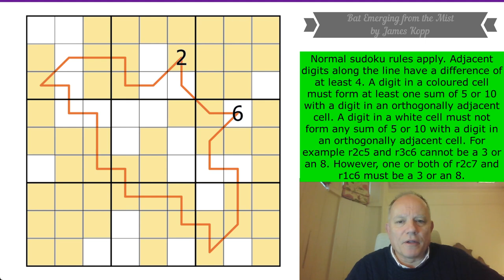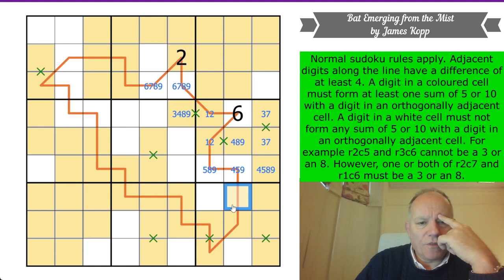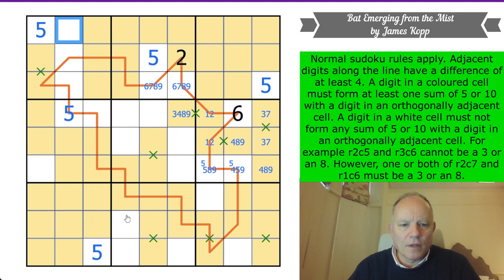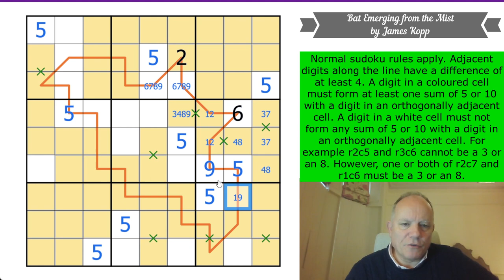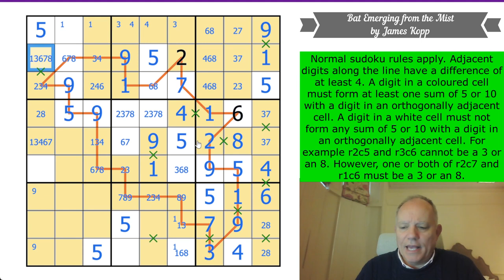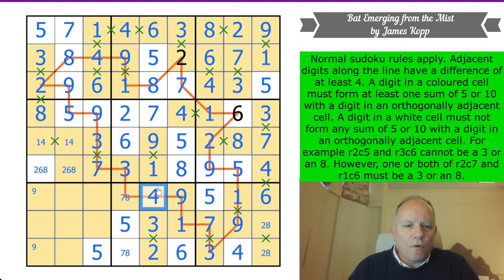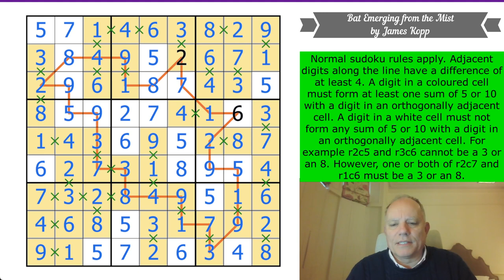Like a Bat out of Hell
Here's where you can try Bat Emerging from the Mist by James Kopp
Normal sudoku rules apply. Adjacent digits along the line have a difference of at least 4. A digit in a coloured cell must form at least one sum of 5 or 10 with a digit in an orthogonally adjacent cell. A digit in a white cell must not form any sum of 5 or 10 with a digit in an orthogonally adjacent cell. For example r2c5 and r3c6 cannot be a 3 or an 8. However, one or both of r2c7 and r1c6 must be a 3 or an 8.

Creating a Cryptic Crossword with a Celebrity Cracking the Cryptic will be sponsoring the video events and attending most of them. The celebrities will be generally well-known to British audiences.

In our newest FREE app, in addition to the free pack of puzzles by Prasanna Seshadri (one puzzle of each variant of our existing apps), there is a FREE celebratory pack of 23 handmade puzzles by some of the best in the world. You can also get the new paid pack: DOMINO SUDOKU, a pack of 100 handmade puzzles (40 on launch, 5 added each month for a year) by some of the best constructors in the world.

Also check out six videos of Simon and Mark solving the 500k pack puzzles in live streams over the past couple of weeks. See the playlist on our channel to get to them.

*The competition portion of our October reward is finished, but the pack itself (along with lots of past special content) is still available on Patreon - a fantastic set of puzzles called Duality by the Skunkworks Collective. The puzzles feature sudoku variant rules combined in fascinating ways. We will be releasing our November reward on November 1. Also, a special competition to solve and explain the solution to a new classic sudoku by jovi_al and shye just out.

Simon & Mark have made a second video in which, this time, they collaborate to solve Vignettes by zetamath.

▶ OUR APPS ◀
or search for Cracking the Cryptic and the app name on your favourite app provider: Classic, Killer, Chess, Miracle, Thermo, Arrow, Sandwich, and Domino.◀